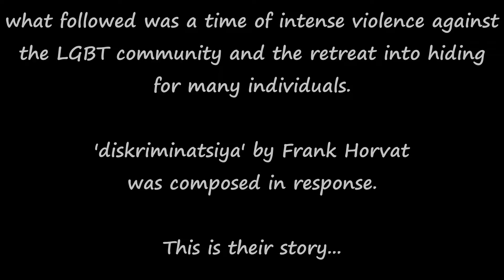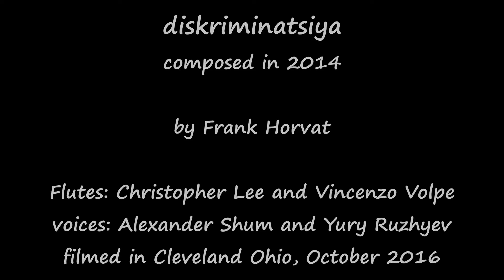diskriminatsiya (2014)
Flutes: Christopher Lee and Vincenzo Volpe
Voices: Alexander Shum and Yury Ruzhyev
Composed by: Frank Horvat
Filmed in Cleveland Ohio 2016